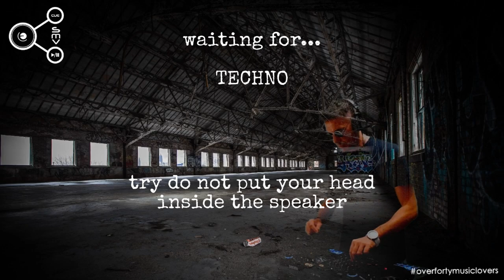TECHNO Hammer's mode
00:00 - 07:27 - The Sound Of Space (Original Mix) - Enrico Sangiuliano
07:27 - 12:03 - Mercury (Original Mix) - HI-LO, Space 92
12:03 - 17:23 - Rave (Adam Beyer & Layton Giordani Remix) - Sam Paganini
17:23 - 24:17 - The Age Of Love (Charlotte de Witte & Enrico Sangiuliano Remix) - Age Of Love
24:17 - 28:56 - The Door (Original Mix) - Space 92
28:56 - 34:50 - Renegade (Original Mix) - Tiger Stripes
34:50 - 39:46 - Insomnia (Original Mix) - Popof, Space 92
39:46 - 45:24 - Flame (Original Mix) - ARTBAT